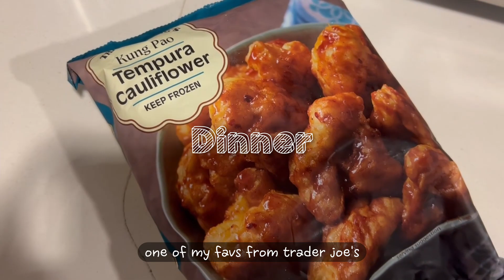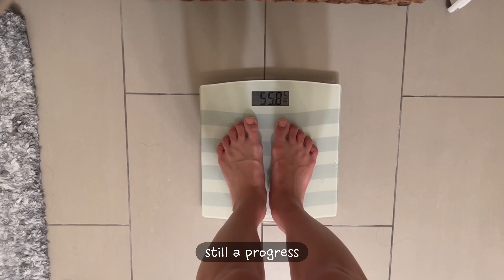DIET VLOG || lost 6kg in 8 weeks || Postpartum || Slow and Steady || Week 3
Progress: -2.6kg